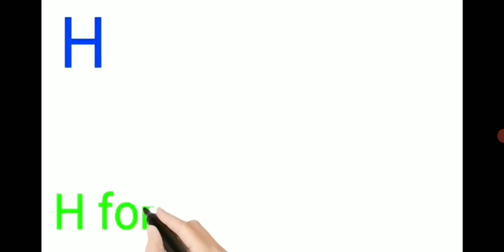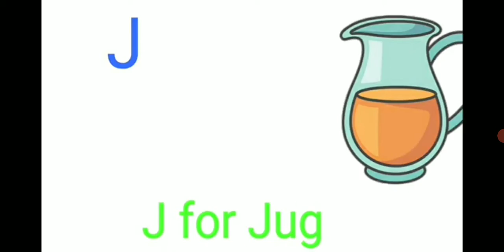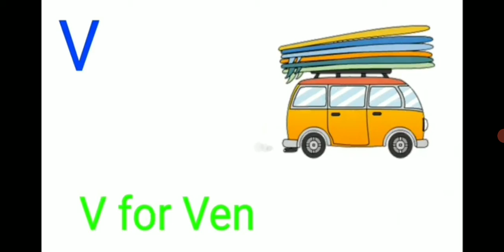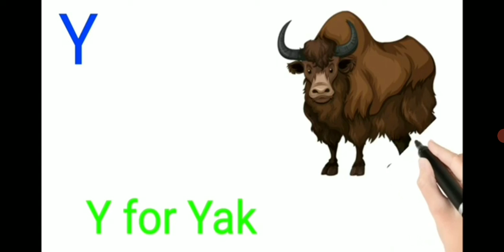class 1st English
Alphabets & for